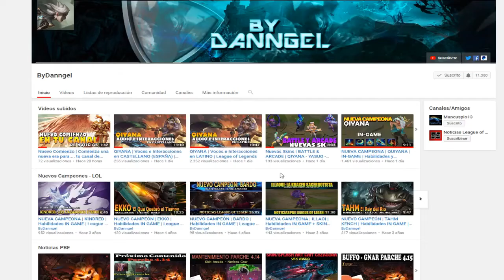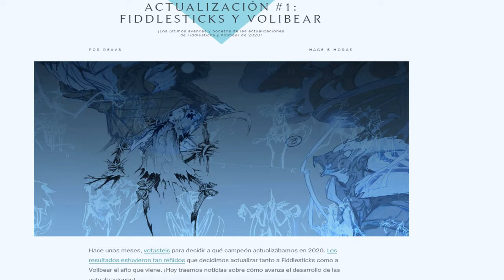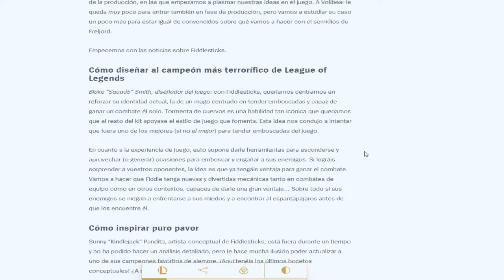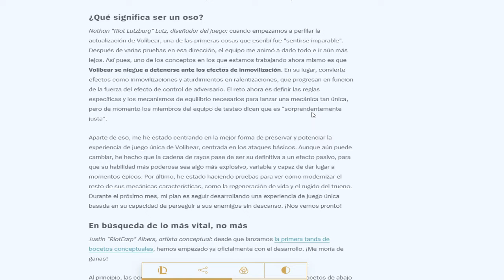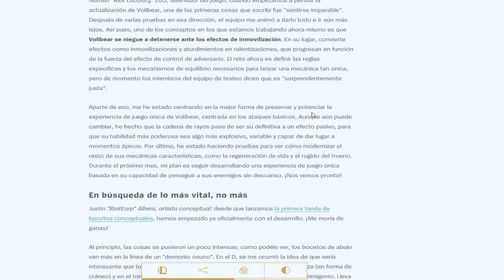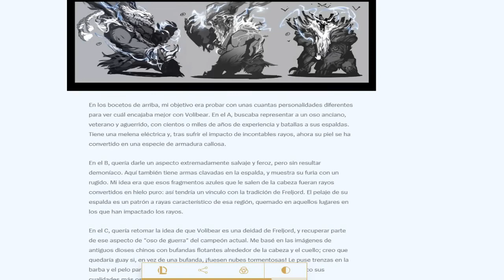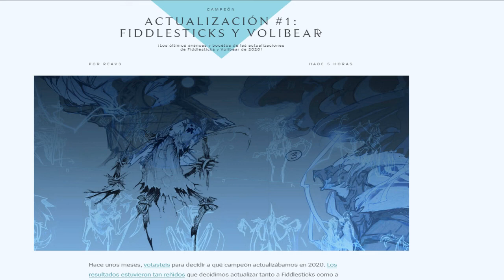NoticiasLOL | NOVEDADES: AVANCE REWORKS FIDDLE & VOLIBEAR **Imparable y más terror** | LOL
Tenemos novedades acerca del rework de Volibear y de Fiddle y pinta muy bien! OJO al espantapájaros porque no estaremos a salvo en la GRIETA DE INVOCADOR!!